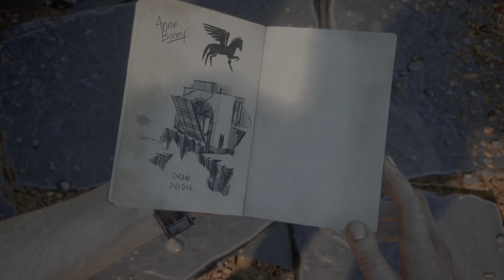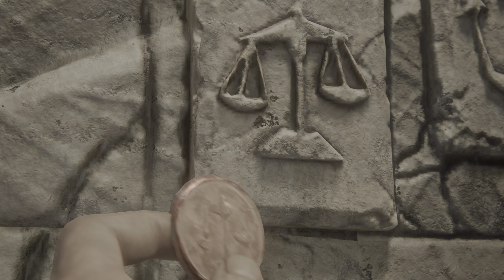Uncharted 4: A Thiefs End (2016) PS5 4K HDR #6 The Twelve Towers